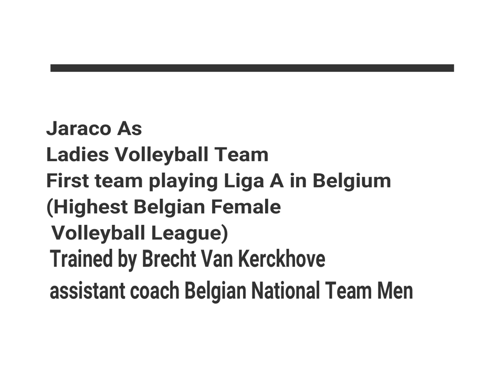Cleo Vos Highlights Volleyball setter Belgium part 2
Cleo Vos
Setter
Belgium
13 years
Graduating 2023